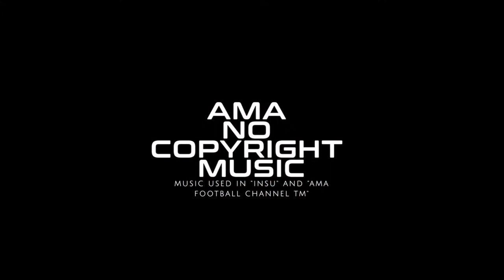Exit Friendzone (feat. Eden) - Iris (HQ) [NoCopyrightMusic]